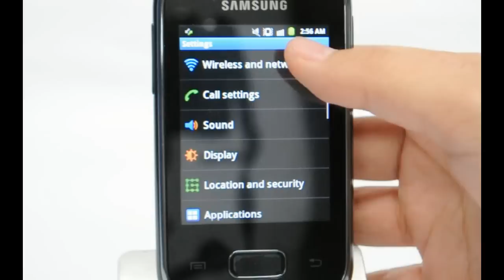Samsung Galaxy Pocket: Turn off / on data services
1. Press Applications
2. Go to Settings
3. Select Wireless and networks, and then click Mobile networks
4. Tick/untick Use packet data